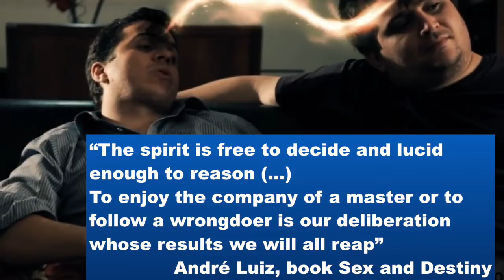Alone? spiritual law of attraction, spiritual influence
youtube channel: TV Mundial de Espiritismo